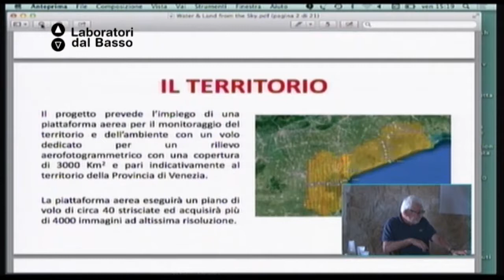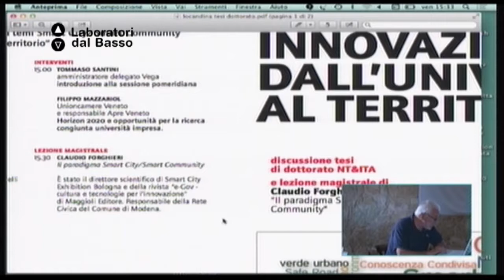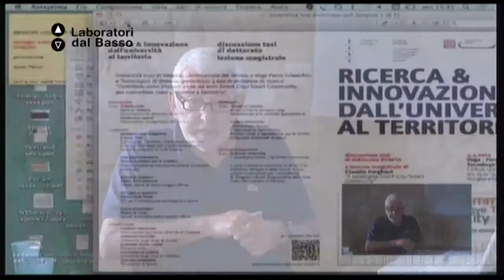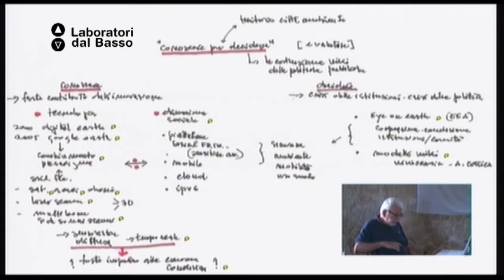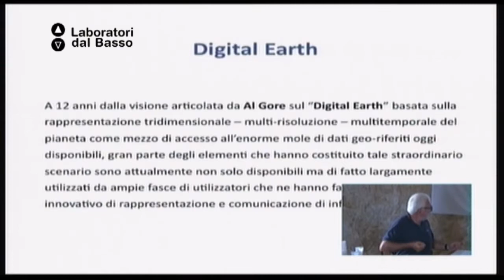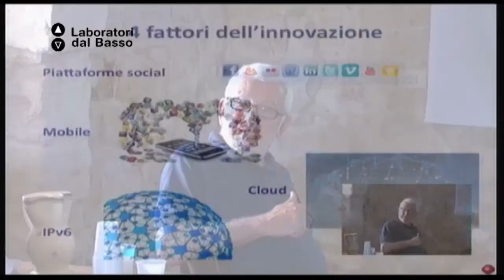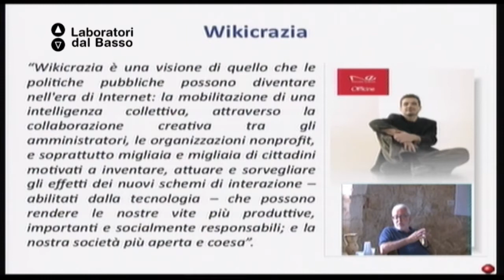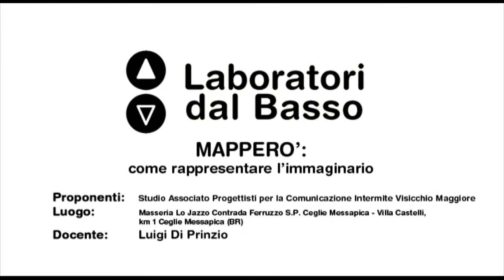Ldb Mapperò_02 (parte 3) Di Prinzio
LdB: Mapperò
Lezione 02 (parte 3): Mappe & ICT
Docente: Luigi Di Prinzio
Contenuti: Strumenti e tecnologie per una mappa del territorio. Nuove tecnologie ICT orientate alla costruzione di quadri di conoscenza a supporto di processi decisionali multi attore, sistemi informativi territoriali, gis e webgis, soluzioni geode, city model-city sensing, modelli 3D HR.
L'esperienza di Unisky Srl - Spinoff  dell'Università IUAV di Venezia.